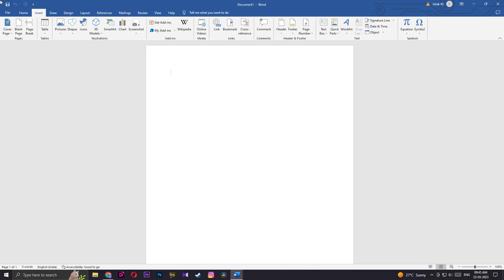Microsoft office word measurement change cm to other range set | ms office word fix